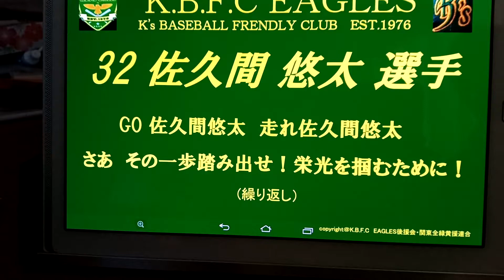K.B.F.C EAGLES # 32 佐久間 悠太 選手 応援歌